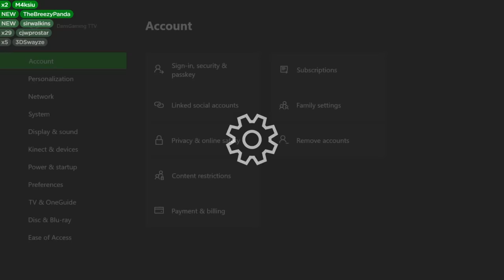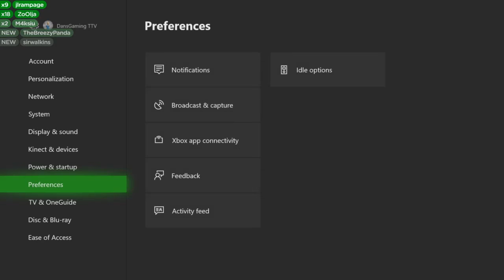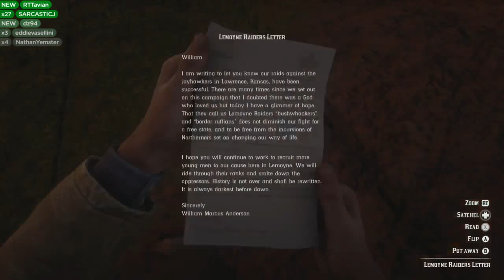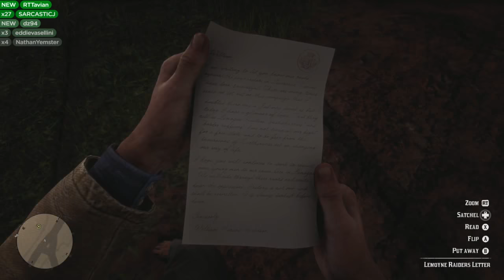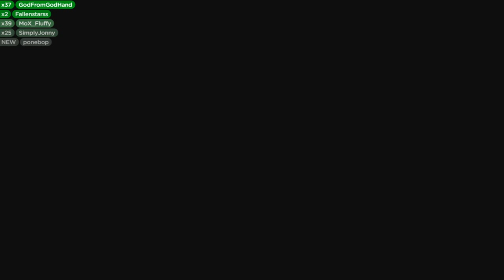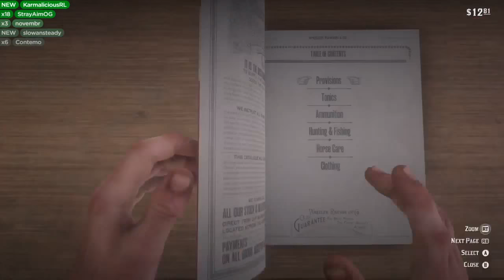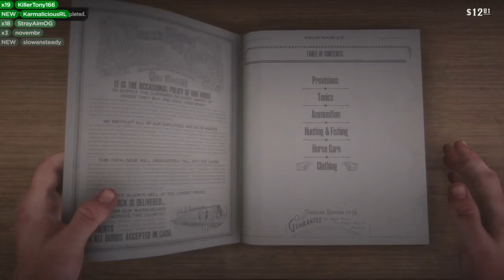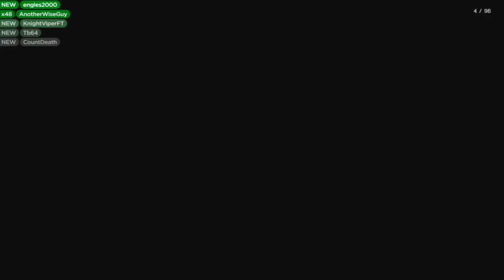DansGaming // RED DEAD REDEMPTION 2 Gameplay Walkthrough